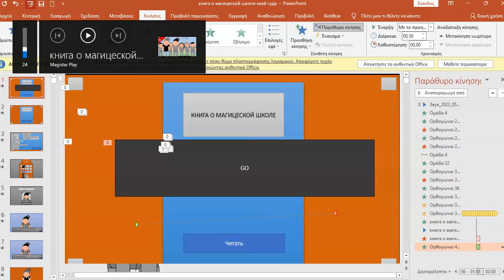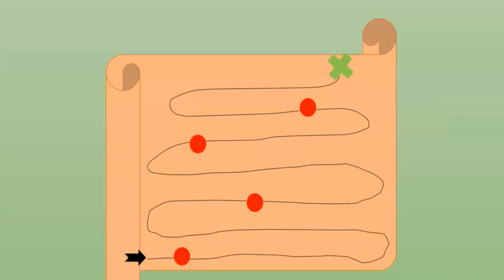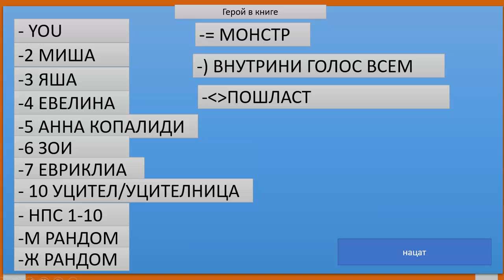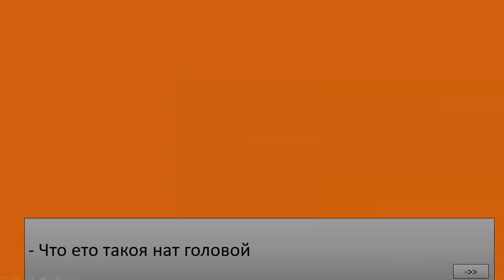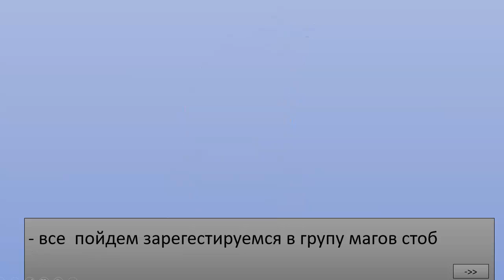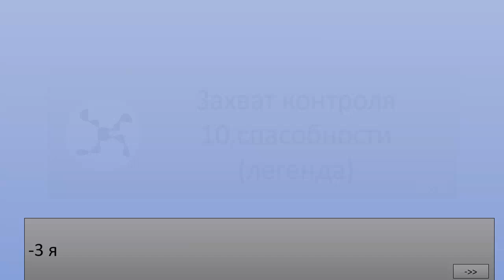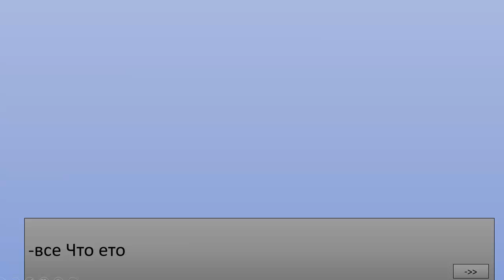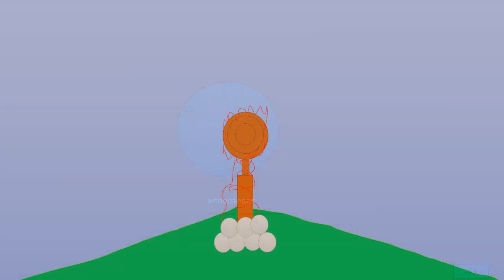книга вишла (в описании скацаайте)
сори я буду наказан еше 2 недели скоро вернус